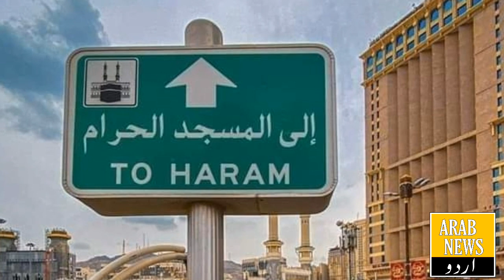Saudi Arab news update for tarkeen labour iqama || Saudi news today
Saudi Arabian labour iqama holder news update